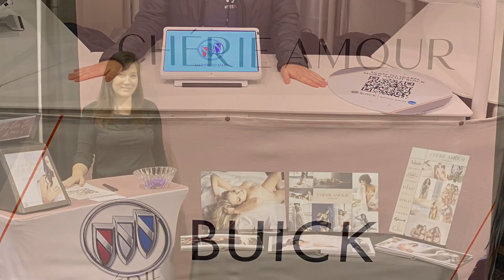Lendahandyu Event Model 2023 Reel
Lendahandyu offers promotional modeling for Trade Shows, Expos, Conventions, Conferences, Festivals and more. With a background in public relations, marketing and customer service, she provides a positive engaging experience.